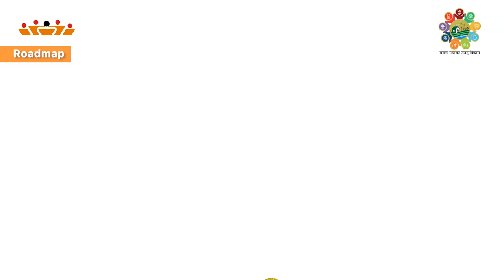Telangana-Mandodi-Best Practices 2023-PFEL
Telangana-Mandodi Grama Panchayat best practices under the LSDG Theme - 1 - Poverty Free and Enhanced Livelihoods Panchayat.